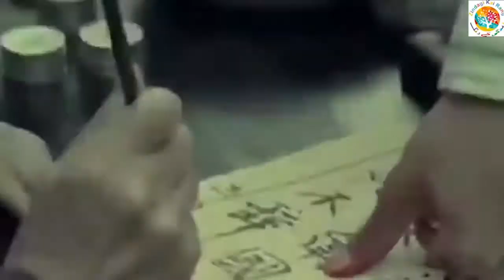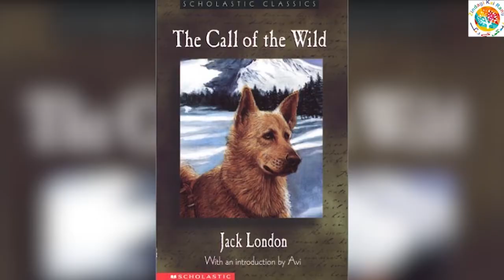Hollywood most successful movies of 2020 | Zindagi kai Rang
Covid hit US with a very strong force in 2020.Despite this,some movies were released .We review the most Hollywood movies according to business of 2020